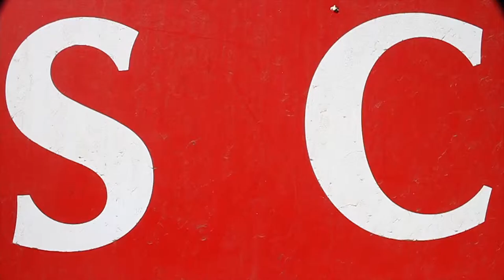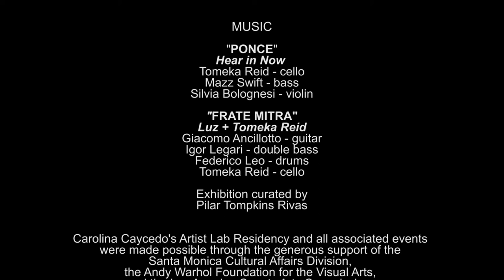Artist Labs Resident: Carolina Caycedo (2013)